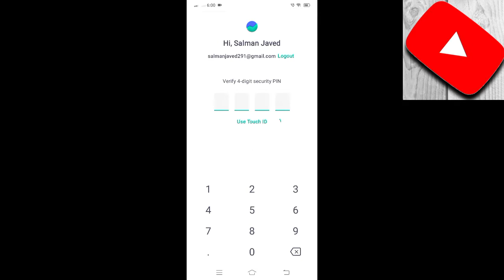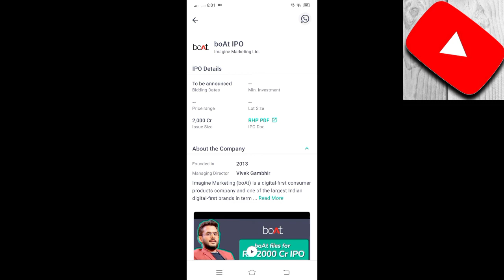boAt Company Earning